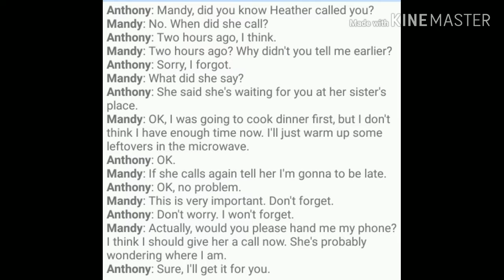Spoken English conversation 18 - Missed call